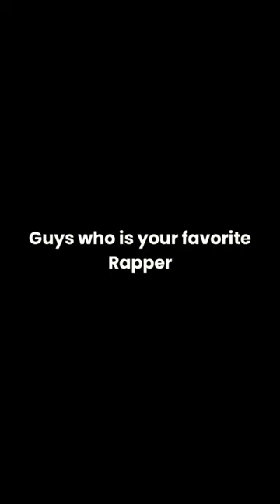Who's your favorite rapper?